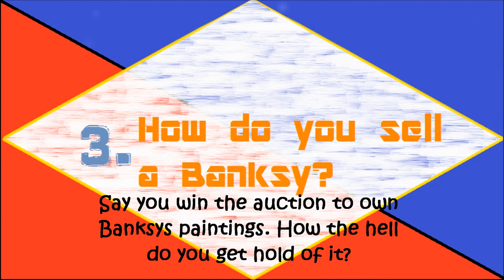Who knows the News? - [5th May 2013 - 11th May 2013]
Welcome to another episode of 'Who Knows the News?'. What are your views on these topics?